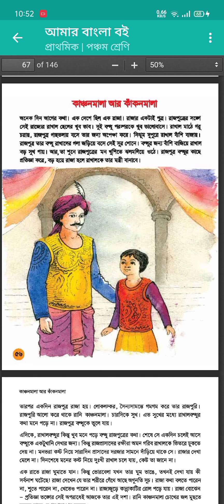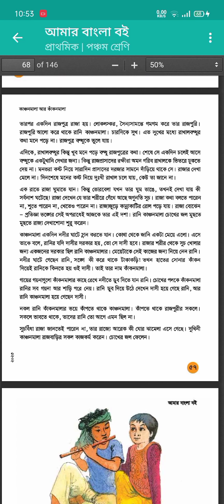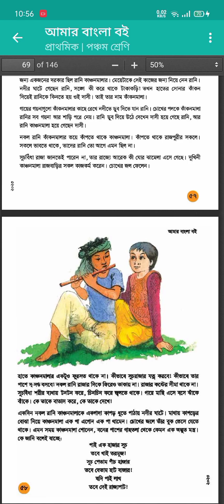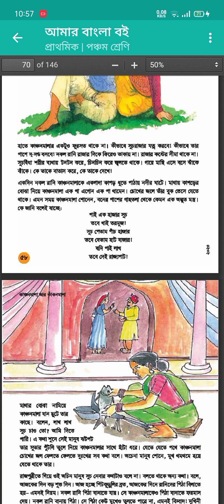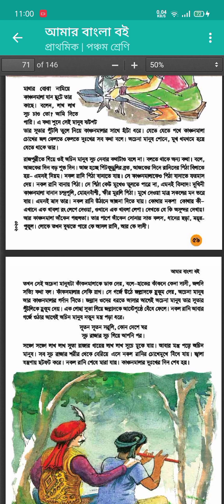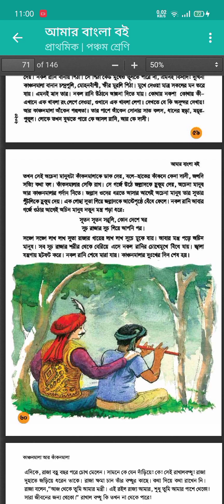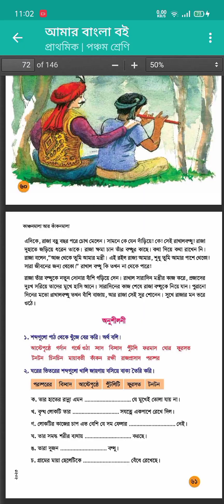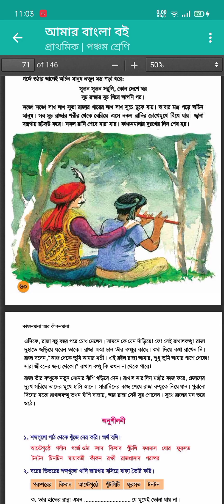কাঞ্চনমালা আর কাঁকনমালা Class 5 Bangla Boi Reading (Part 11)